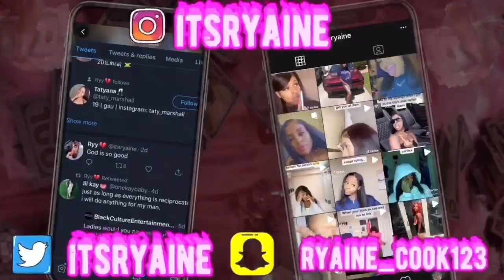CRASHED MY SISTER’S CAR PRANK... *parents about to kick me out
PERIODT HUNEY🤣🤣🤣
I love y’all so much ! KEEP RUNNING ME UPPP🥰🥰